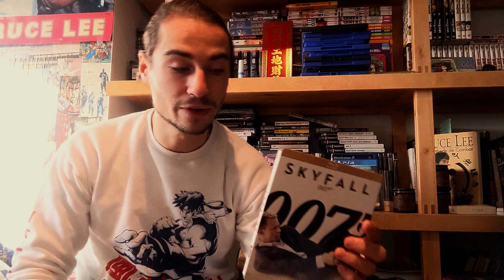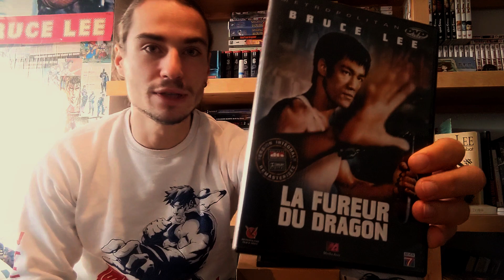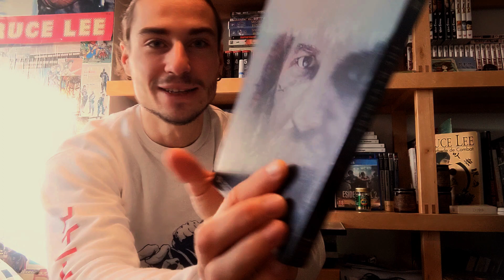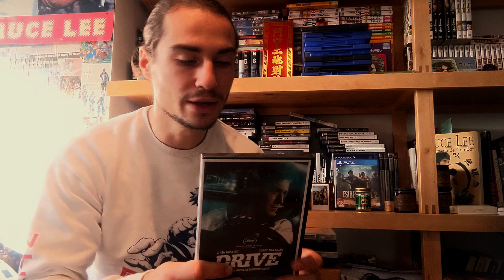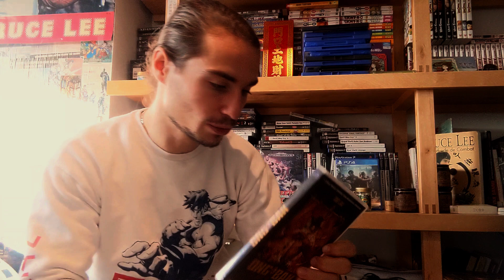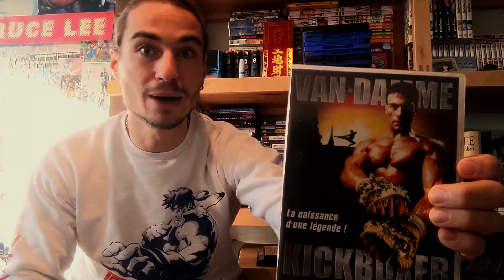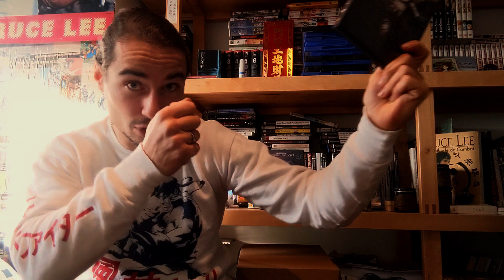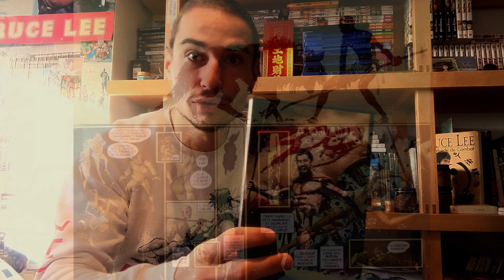🎮 MON TOP 10 FILMS D'ACTION ! (ON PARLE CINÉMA) 🎬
Yo mon G ! Dans cette vidéo, je te donne mon top 10 films d'action. N'hésite-pas à me présenter ton classement en commentaires et à me dire ce que tu penses de ces films.

On progresse ensemble en esprit.